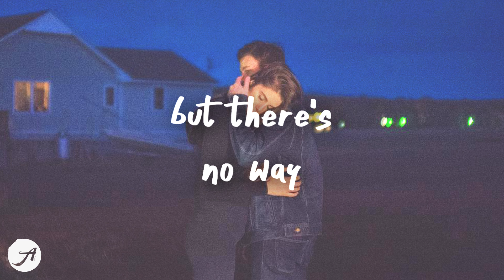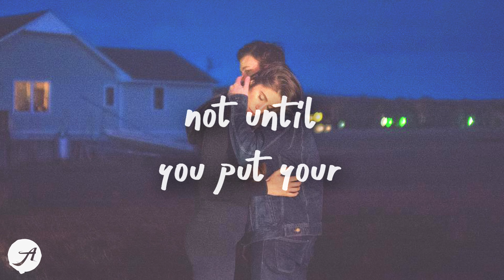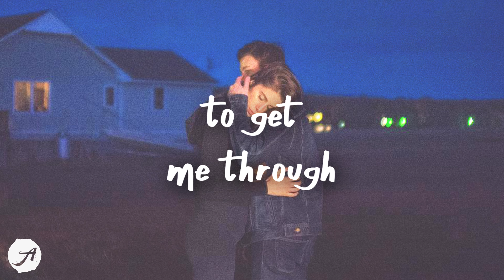Nicholas Galitzine - The Idea Of You (Lyrics) feat. Anne-Marie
so i’ll wait a lifetime or two with the idea of you 💙
Nicholas Galitzine - The Idea Of You (Lyrics) feat. Anne-Marie by Aminium Music
listen to The Idea Of You by Nicholas Galitzine and Anne Marie

the idea of you lyrics

i don't even care about the rain no more
that’s the side effect you’ve had on me
i used to believe in walking away
but there's no way to put out this flame

to get me through
and even though time can be cruel
it’s the idea of you
i’ll hold onto

never even dared to write a song before
not until you put your faith in me
i used to believe that loves gonna fade

i’ll hold onto

oh ah ah oh

oh the idea of you

i’ll hold onto

Johnny Huynh - GOOD AS YOU (Lyrics)